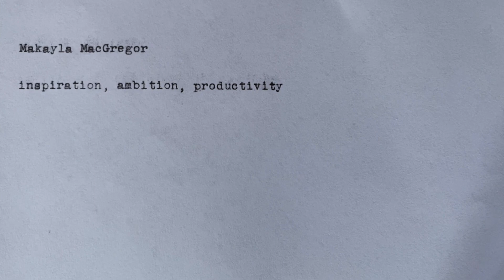everyone is either a hermione granger or an annabeth chase - which one are you?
EDIT: I am SO THRILLED to see that Annabeth was casted!!! Leah Sava Jeffries is going to ROCK the role, so beyond excited to see her bring Annabeth to life!!

The casting of Walker Scobell as Percy (!!!) was enormously exciting so I sort of felt like I needed to make a Percy Jackson type of video. As for Hermione, she was the natural counterpart to an analysis of Annabeth, and it was so cool to make a quiz comparing these two characters. PJO and Harry Potter were my first two fandoms that I ever joined so it was fun to make content about something so profoundly important to my childhood 💕

Also, this probably goes without saying but the personality quiz is obviously just for fun; by no means am I actually diagnosing your personality and there’s absolutely no logic to this whatsoever.

timestamps ☀️
0:00 intro
0:37 overview
1:26 outline
1:45 approaching unknowns
2:59 tackling problems
4:02 finding solutions
5:15 looking ahead
5:50 advice for annabeths
8:45 advice for hermiones
11:59 conclusion

about me 🌷
I’m Makayla! I’m twenty years old and a second year at the University of Chicago. Right now I’m studying Creative Writing for my major and Astronomy and Astrophysics for my minor, and I also like to read and cook in my free time. I grew up in Maine and studying has always been one of my favorite pastimes, so that’s why you’ll find a whole bunch of college vlogs, study motivation, book recs, and academic tips on my channel.

sub count 📚
2.67K